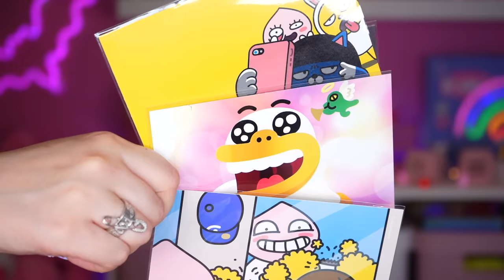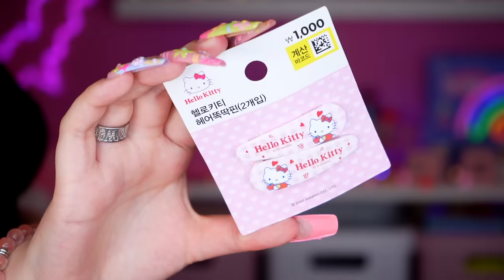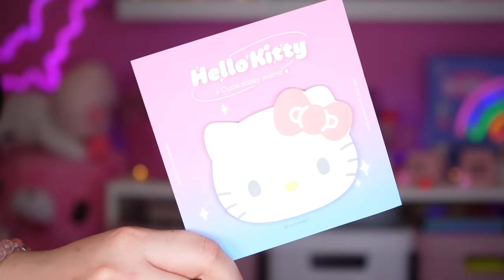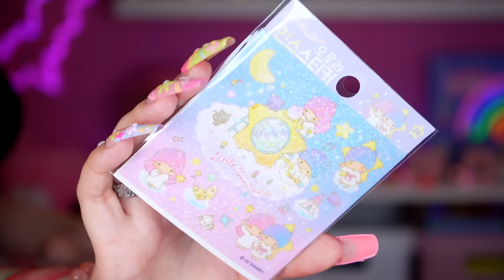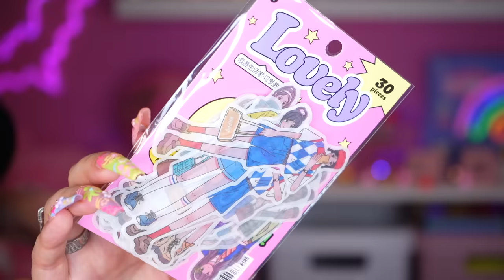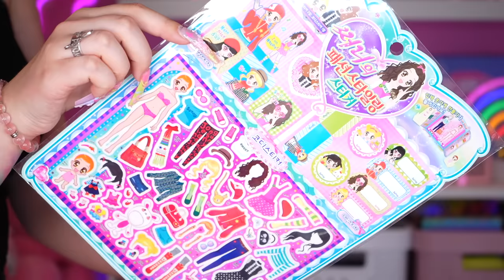🇰🇷 BIG HAUL CORÉE 🛍️ Makeup, Vêtements, Ongles, Sanrio, Kakao Friends...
Mon Shop Amazon
𝓒𝓻𝓮𝓭𝓲𝓽𝓼 :
𝓒𝓸𝓶𝓶𝓮𝓷𝓽𝓪𝓲𝓻𝓮𝓼 :
Les commentaires insultants, dégradants, relevants de menaces, de harcèlement moral ou physique ainsi que les spams seront supprimés et les comptes bloqués.
𝓕.𝓐.𝓠 :
Caméra : Sony Alpha 7C
Objectif : Sony E 55-210mm f/4.5-6.3
Micro : Blue Yeti Black Out
Vlog : Canon G7 Mark II
Montage : Final Cut Pro
Miniature : Photoshop, Canva